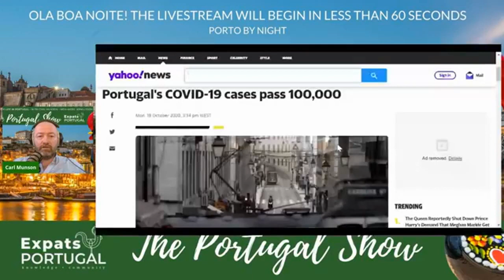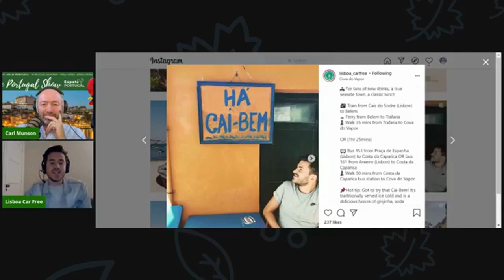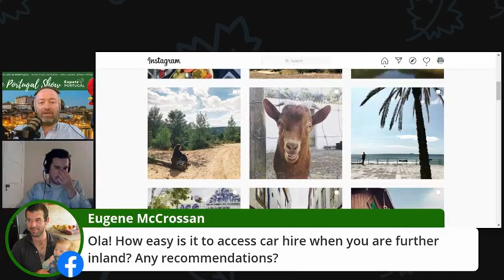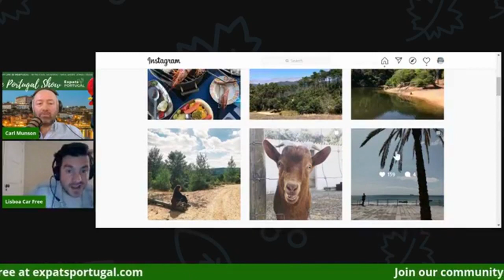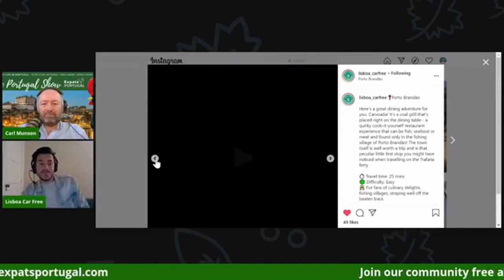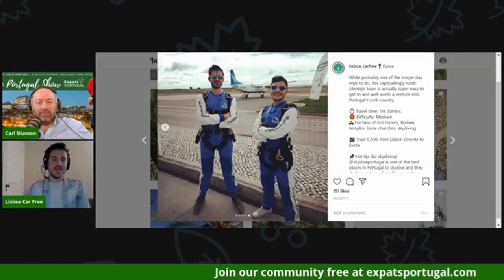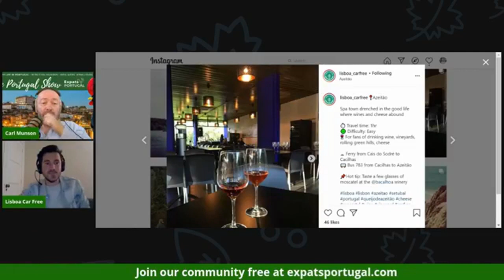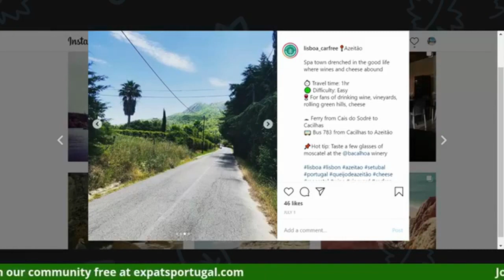Lisboa, car-free with Julian Sorensen on the Portugal Show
Join us at 10pm Lisbon time for the 'Portugal Show', Monday to Wednesday - aimed at our transatlantic community looking at life in Portugal - live streamed from our Facebook page and published to YouTube

Join our Wine Club LIVE on Thursdays at 9pm (Portuguese time), and on Facebook